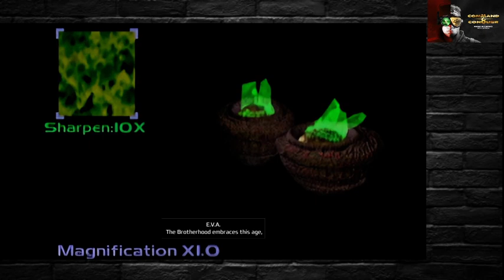1st Twitch Stream! Cold Shadow and C&C Remaster Tiberian Dawn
1st Stream on Twitch with an old favorite of mine I haven't played in years Cold Shadow along with a classic RTS remastered. Cold Shadow is a game from Disney Interactive where Donald Duck is renamed Maui Mallard a detective after a stolen magical idol and has the ability to transform into a ninja. C&C Remastered is an RTS that centers on the fight over Tiberian, a valuable alien mineral crystal with radioactive properties between the GDI and the Brotherhood of NOD that will give either side global supremacy. We chose the Brotherhood of NOD... In the Name of Kane!
 Recorded 7/13/2020 Full Stream
C&C Remastered Tiberian Dawn                    2:35:00